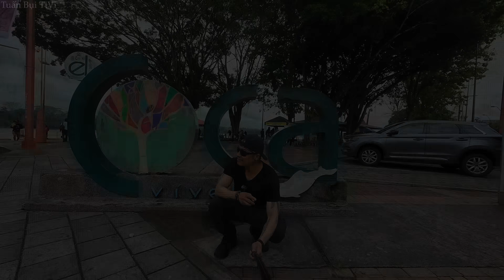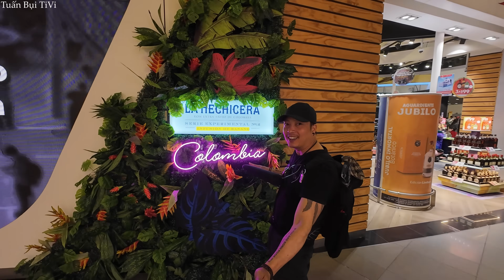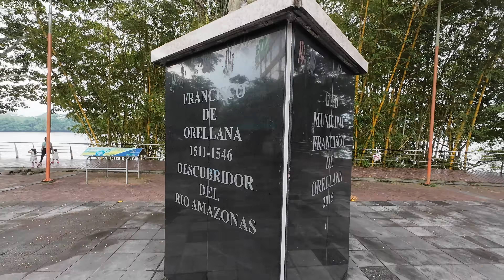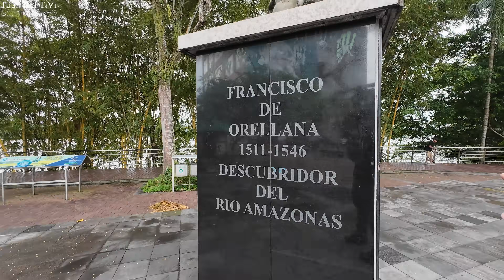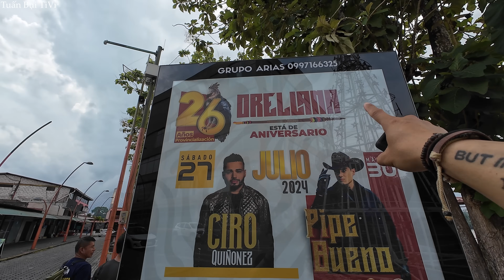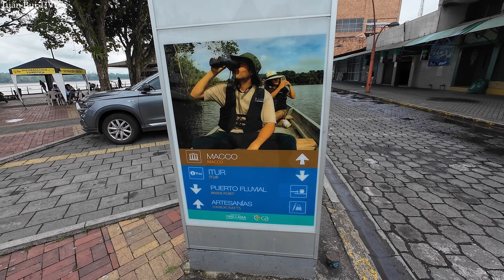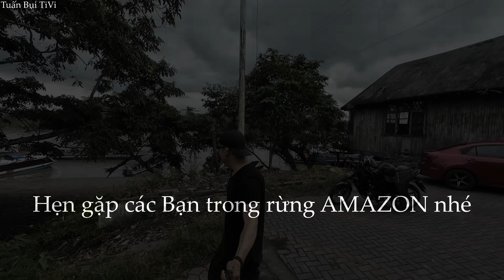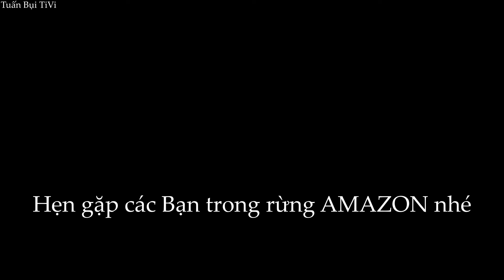🇪🇨 Tập 1 Lần đầu chạm mặt Thổ Dân Amazon . Họ thật sự có cuộc sống khác xa Chúng Ta . Quá thú vị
Rừng mưa Amazon (tiếng Bồ Đào Nha Brasil: Floresta Amazônica hay Amazônia; tiếng Tây Ban Nha: Selva Amazónica hay Amazonía) hay rừng nhiệt đới Amazon, gọi tắt là Rừng Amazon, là một khu rừng lá rộng đất ẩm ở lưu vực Amazon của Nam Mỹ. Khu vực này, được gọi là Amazonia hoặc Lưu vực Amazon bao gồm một diện tích 7 triệu km² (1,7 tỷ mẫu Anh), trong đó rừng mưa chiếm 5,5 triệu km² (1,4 tỷ mẫu Anh). Khu vực này nằm trong lãnh thổ của 9 quốc gia: chủ yếu là Brasil (với 60% rừng mưa), Peru (13 %), và phần còn lại thuộc Colombia, Venezuela, Ecuador,Bolivia, Guyana, Surinam cùng Guyana thuộc Pháp. Các bang hoặc tỉnh của 4 quốc gia được đặt tên Amazonas theo tên khu rừng này. Rừng mưa Amazon chiếm hơn 50% rừng mưa còn lại của Trái Đất và bao gồm một dải rừng mưa nhiệt đới lớn nhất và phong phú nhất về loài cây, động vật trên thế giới.

Rừng mưa Amazon là một khu bảo tồn thiên nhiên trên thế giới. Đó là khu dự trữ sinh quyển cho loài người. Chính vì vậy sự bảo tồn các loài động vật quý hiếm và các loại tài nguyên, nhất là nguồn tài nguyên sinh vật tại khu vực này nhằm bảo vệ sự tồn tại và phát triển của thế giới loài người.